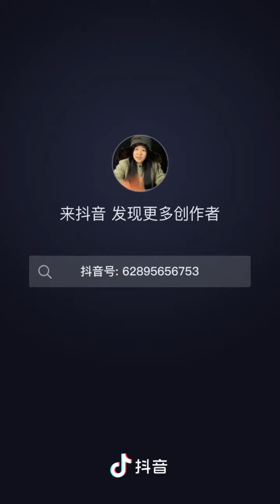Мусорное ведро made in China